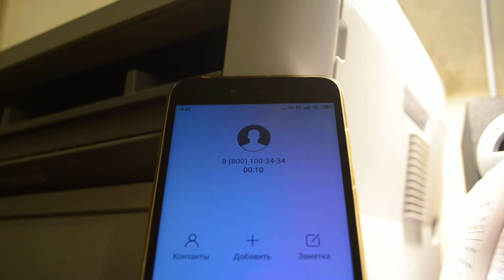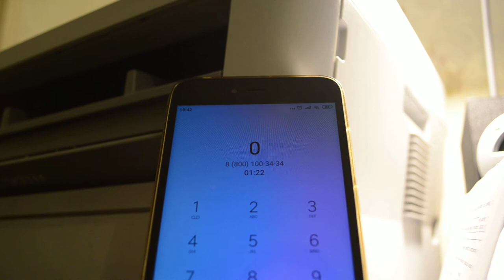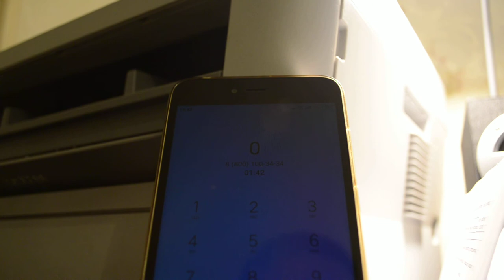Росреестр как пользоваться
Как пользоваться Росреестром: позвоните на 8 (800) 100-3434 Единый справочный телефон. Звонок по России бесплатный